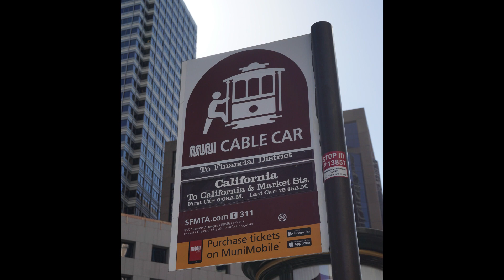SF California Cable Car Trip (Van Ness to Embarcadero, 3.5x speed)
San Francisco cable car. A great view is experience when the cable car climbing up and down from Nob Hill